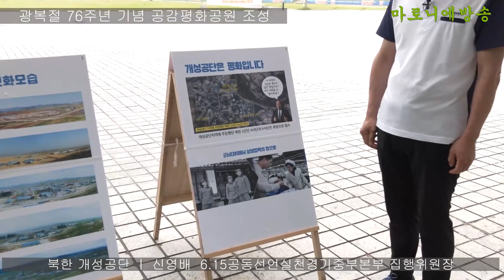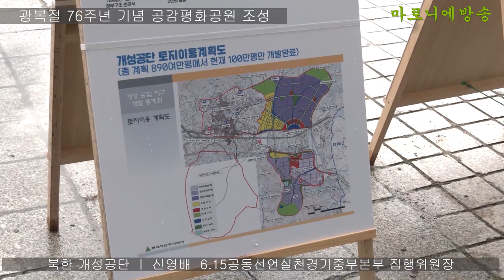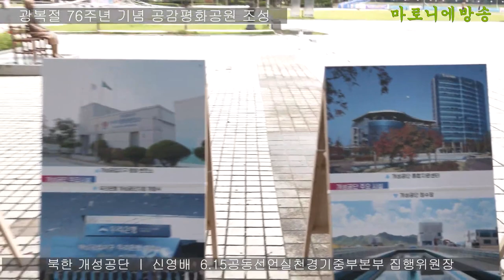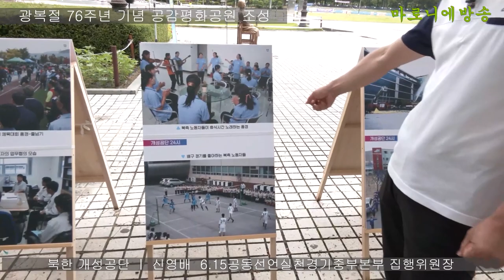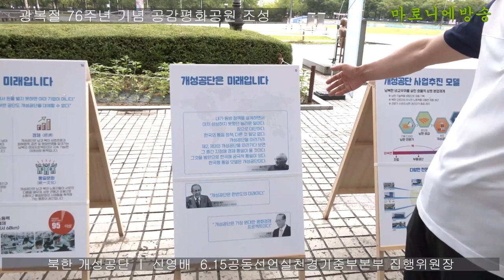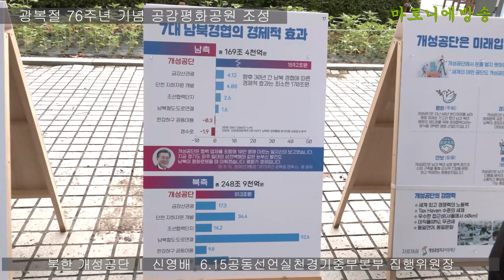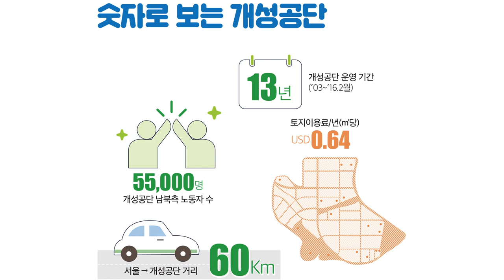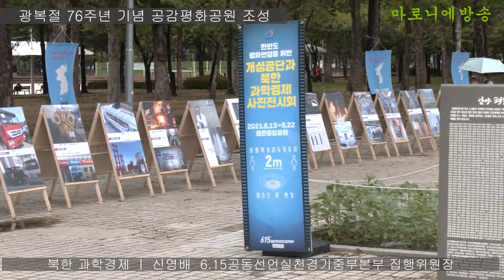세계가 깜놀했다. 우리의 개성시대!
《내가 동방 정책을 설계하면서 미처 상상하지 못했던 놀라운 일이다.
참으로 대단하다.
한국의 통일 정책 다른 것 필요 없다.
개성공단을 따라가라.
제2 제3의 개성공단을 따라가다 보면 그 중간 지점에 경제 통일이 올 것이다.
그것을 발판으로 한국에 긍극적 통일이 있다
한국형 통일 모델은 개성공단이다》
-에곤 바르 독일 동방 정책 입안자-

《개성공단은 한반도의 미래이다》
-윌리엄 페리 전)대북 정책 조정관, 미 국방장관-

《개성공단은 가장 원대한 평화경제 프로젝트이다》
-고촉통 전)싱가포르 총리